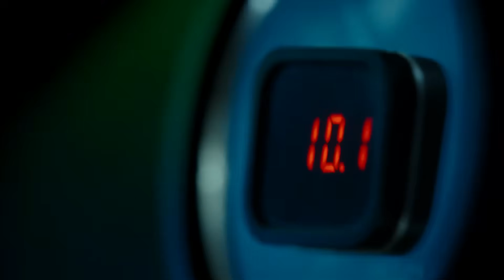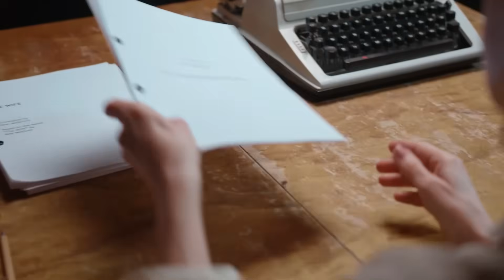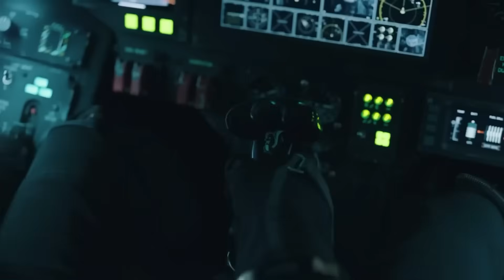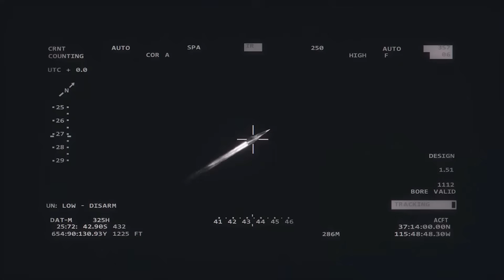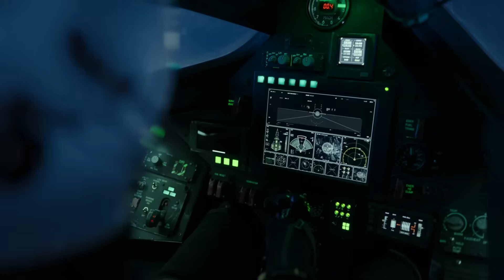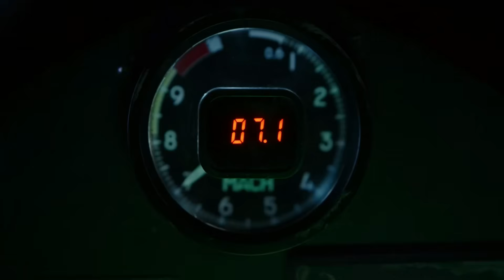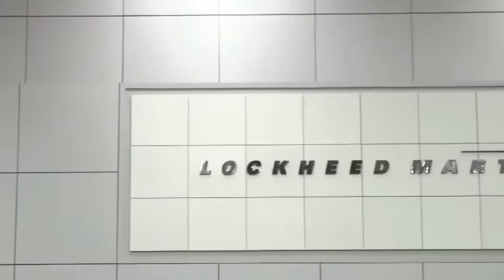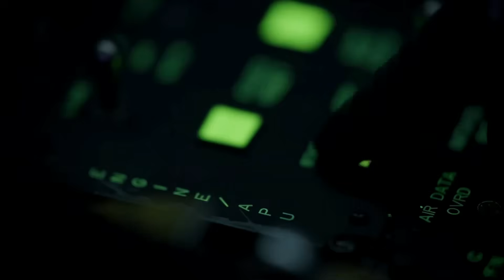US Hypersonic Test STUNS Experts - Faster Than SR-72!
The United States has just shocked the world with a groundbreaking hypersonic test that experts are calling a game-changer in military aviation. Surpassing all expectations, this new vehicle achieved speeds faster than the rumored SR-72 “Son of Blackbird,” pushing the boundaries of aeronautics and strategic defense. With cutting-edge technology and unprecedented velocity, this hypersonic marvel represents a major leap in America's race for aerial dominance. The implications are massive—not just for warfare, but for the future of aerospace innovation and national security.